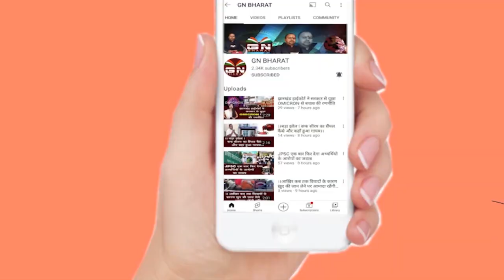लोकसभा चुनाव से पहले कल्पना सोरेन का मास्टरस्ट्रोक | Hemant soren | kalpna soren